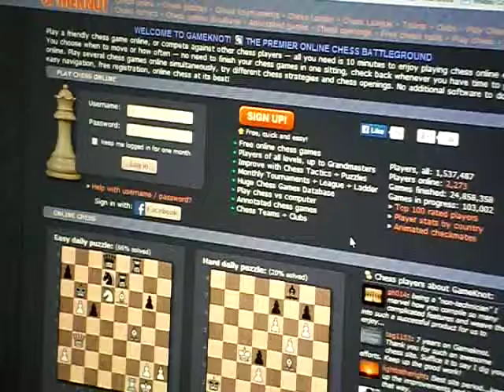Conner's weird chess!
Welcome to this chess match that I found on the internetz.